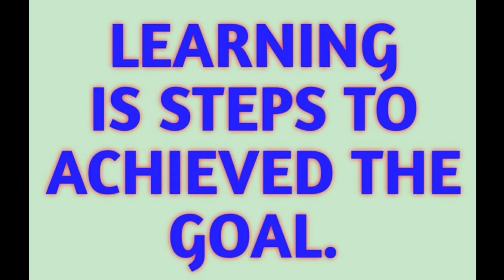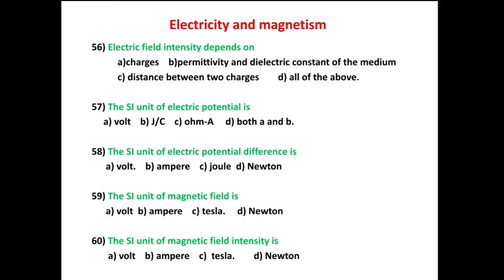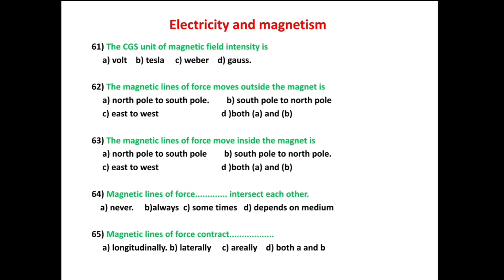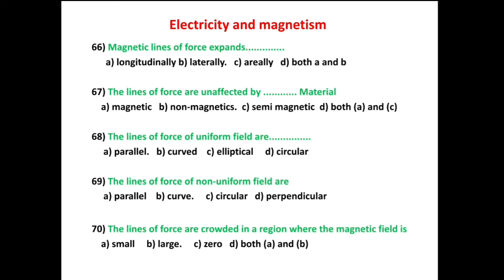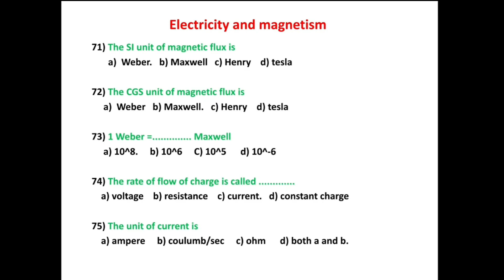BASIC SCIENCE MCQ WITH ANSWER/FIRST YEAR DIPLOMA/MSBTE/SEM 01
BASIC SCIENCE MCQ FOR DIPLOMA/MSBTE/BASIC SCIENCE OF DIPLOMA ENGINEERING

               This video include details about BASIC SCIENCE of MSBTE topic units and measurements for diploma first year syllabus.